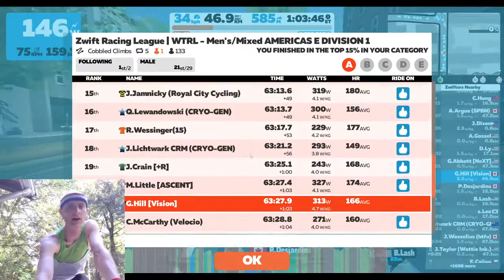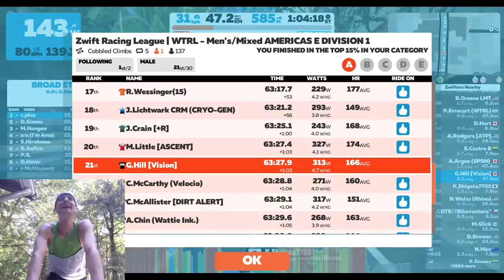ZRL Season 3 Race 5 - Americas East A-1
5 laps of the hilly half of the Richmond course. This one will be pretty crazy!